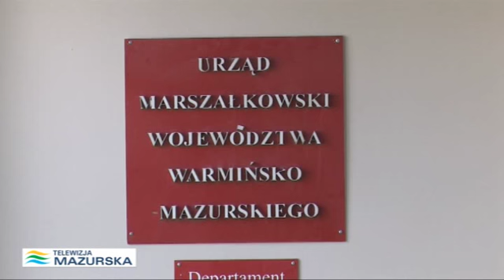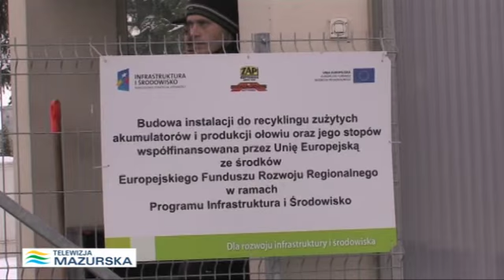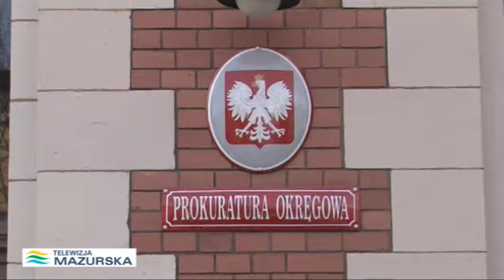SKONTROLOWALI I CO DALEJ ?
Zakład zajmujący się utylizacją akumulatorów w Korszach, decyzją Wojewódzkiego Inspektoratu Ochrony Środowiska w Olsztynie, został ukarany za niezgodne z pozwoleniem składowanie i magazynowanie związków ołowiu. Na Spółkę nałożona została kara w wysokości stu tysięcy złotych. W trakcie kontroli przeprowadzonej w Zakładzie, Inspektorat stwierdził szereg nieprawidłowości stanowiących naruszenie posiadanego pozwolenia zintegrowanego. Stwierdzono również, że pozwolenie w obecnym brzmieniu nie daje zabezpieczenia przed emisją ołowiu do środowiska gruntowo -- wodnego oraz do powietrza. Wojewódzki Inspektorat Ochrony Środowiska w Olsztynie przekazał  Marszałkowi Województwa Warmińsko -- Mazurskiego nowe dowody popierające  postępowanie w sprawie cofnięcia pozwolenia zintegrowanego. Obecnie Urząd Marszałkowski prowadzi dwa postępowania dotyczące funkcjonowania Zakładu zajmującego się utylizacją akumulatorów w Korszach. Wojewódzki Inspektor Sanitarny uchylił decyzję Powiatowego Inspektora Sanitarnego dotyczącą wstrzymania pracy na trzech stanowiskach w Zakładzie. Prokuratura Okręgowa w Olsztynie prowadzi także postępowanie w sprawie.(esp,td)